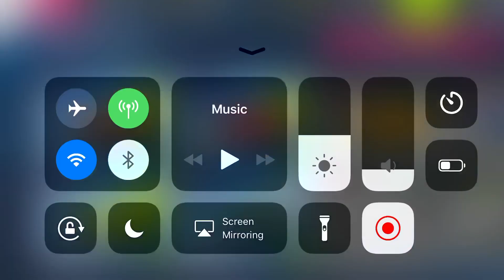Asphalt 9 Chevrolet Camaro ZL1 50 Edition hD